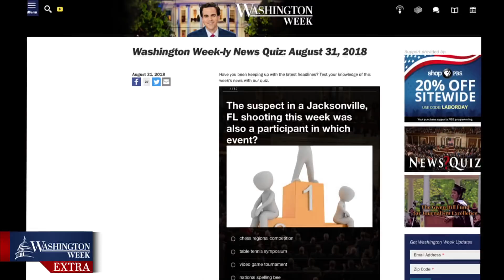President Trump’s contentious relationship with the media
Panelists discussed President Donald Trump's contentious relationship with the media. Plus, what historic primary elections in Arizona and Florida could mean in the upcoming November elections.